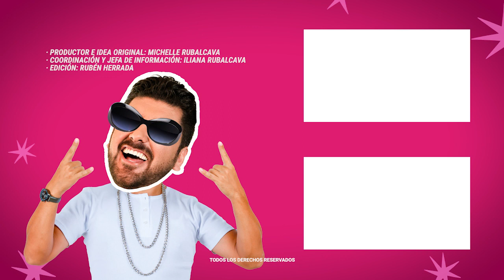María Antonieta de las Nieves reaparece en redes sociales y desmiente su mu3rt3 | MICHISMESITO